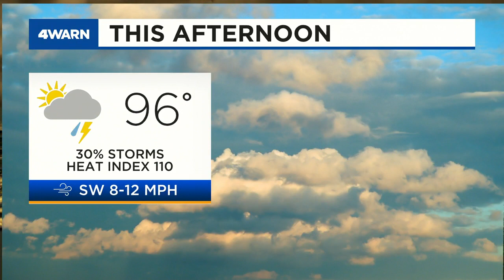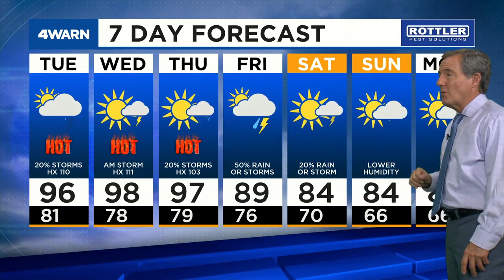News 4 Morning Update: August 10, 2021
Mask mandate discussion resumes in St. Louis County, Belleville Township finalizing return to school plans, man charged in McKinley Bridge incident & dangerous heat today.